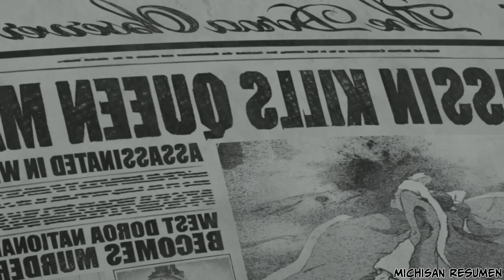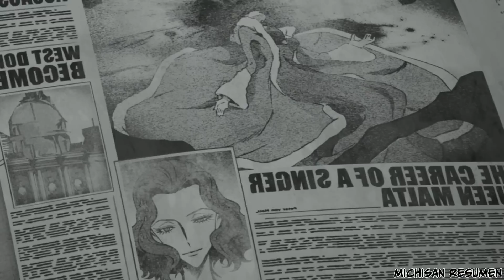EL ROBOT QUE SE CALENTÓ CON SOLO VERLA 🔥 | Lupin III: Jigen Daisuke no Bohyo Resumen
En esta historia veremos a dos de los mas grandes ladrones, que se enfrentarán a difícil enemigo.